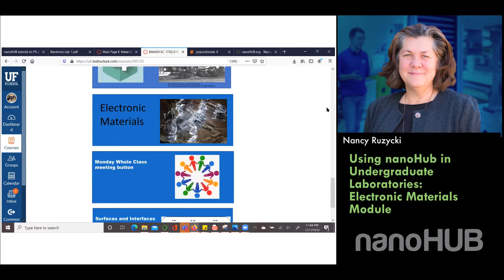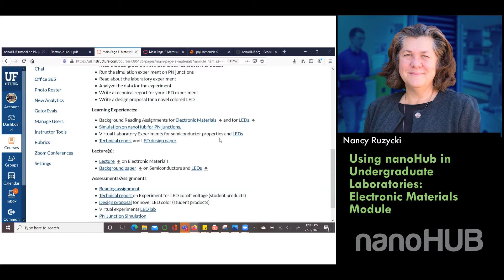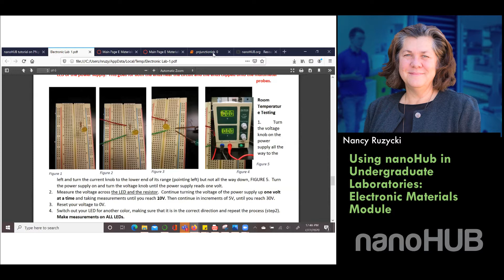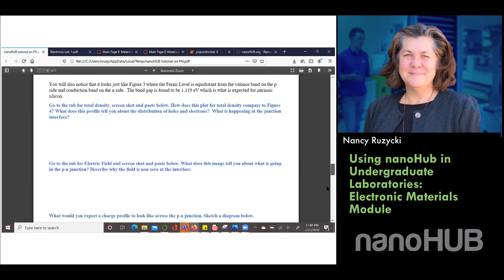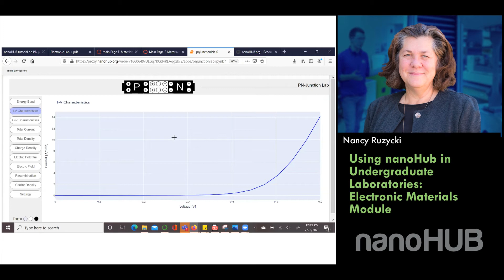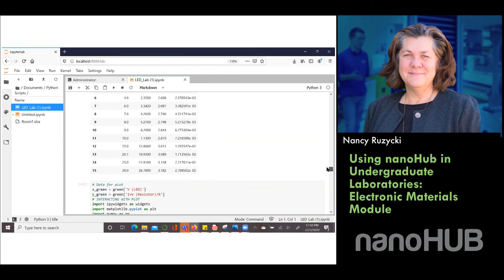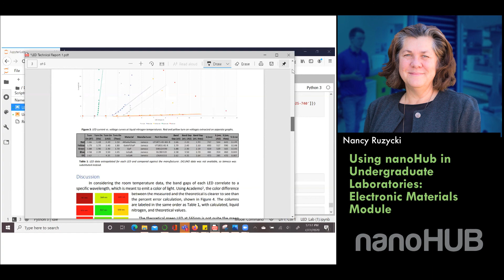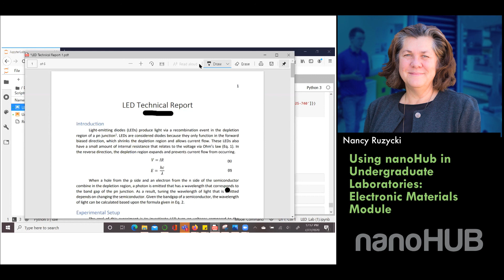Using nanoHUB in Undergraduate Laboratories: Electronic Materials Module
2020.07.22 Nancy Ruzycki, Materials Science & Engineering, University of Florida

This video is part of the "Utilizing nanoHUB Tools for Materials Science Education" series.